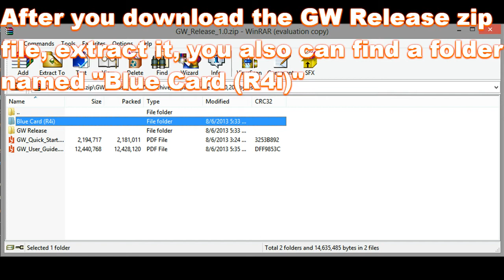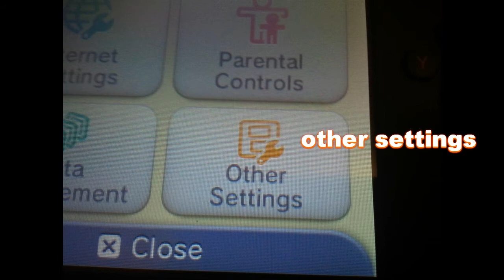Detailed Guide : How to Setup and Use gateway 3ds to play 3ds games on N3DS V4.5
This video is a detailed guide on how to use gateway 3ds and how to use gateway 3dsflashcart to play 3ds games and i think,it will be useful for new gateway 3ds players.

Note : pls see with quality 720p ,that will be more clearly.